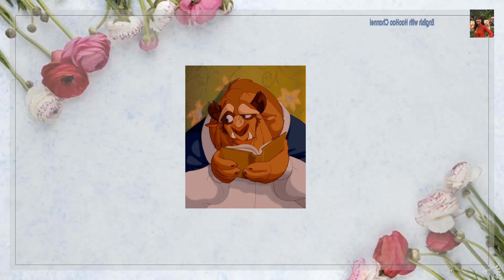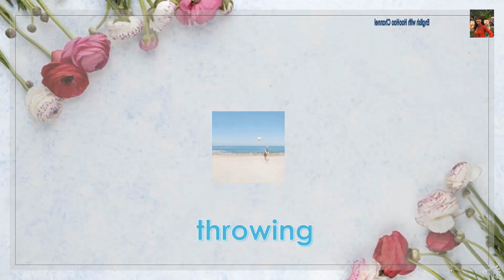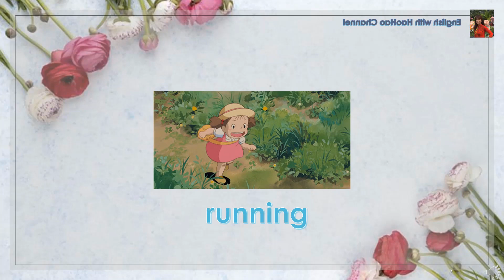Tiếng Anh lớp 1 và 2 | Verbs for Starters | Động từ tiếng Anh căn bản | English with HaoHao Channel